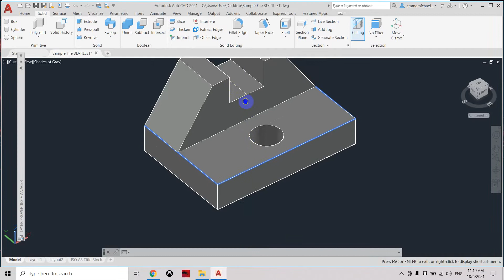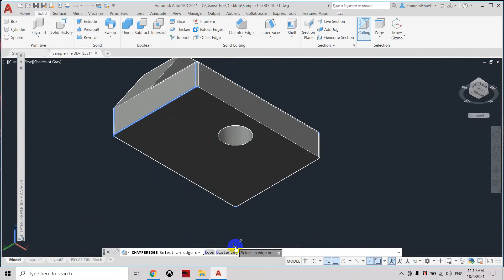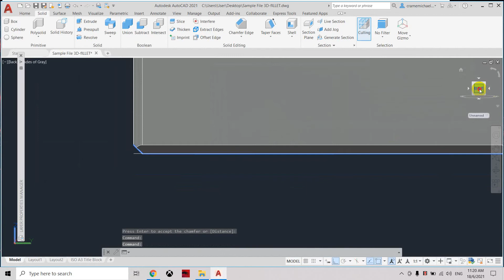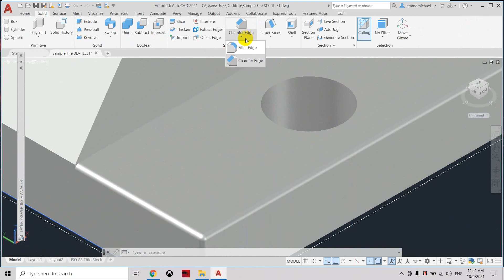How To Apply Fillet And Chamfer To 3D Model/Objects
Autocad 3D Modelling